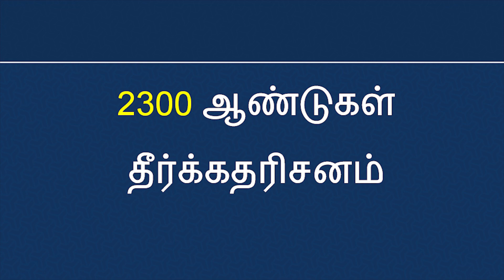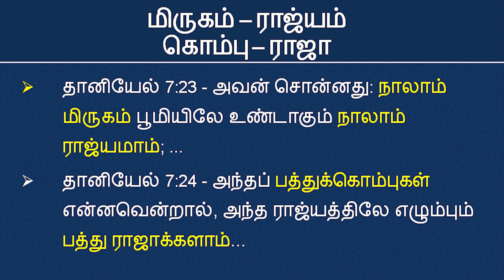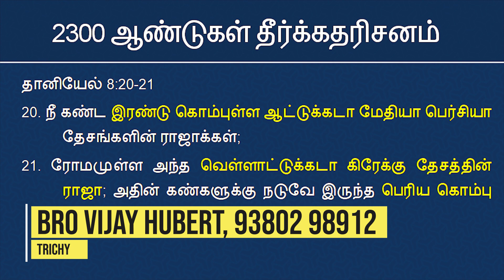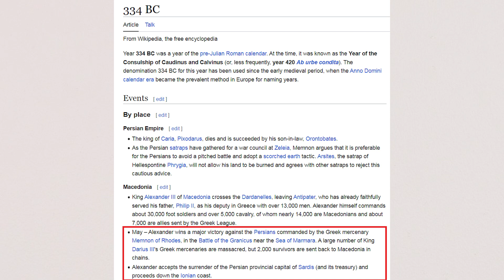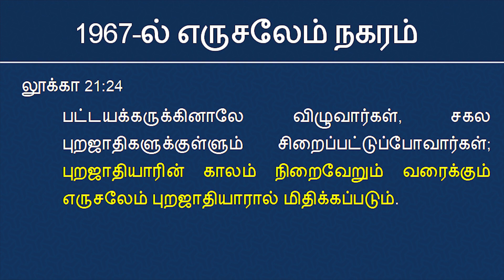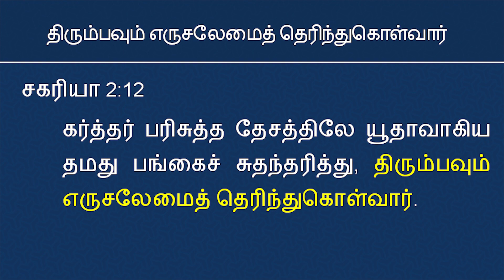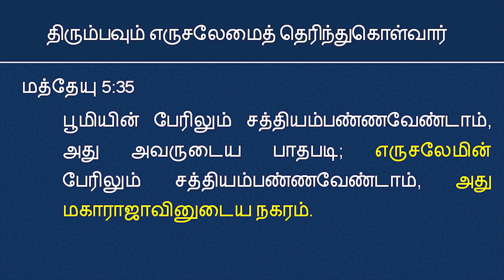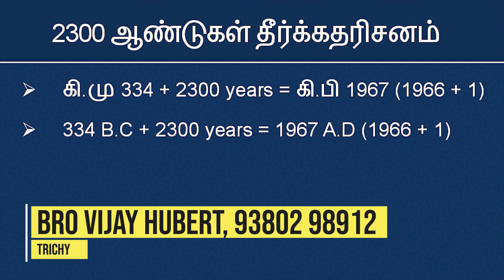The Book Of Daniel || 2300 ஆண்டுகள் தீர்க்க தரிசனம் || பரிசுத்த வேதாகம விளக்கம்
2300 ஆண்டுகள் தீர்க்கதரிசனம் || பரிசுத்த வேதாகம புத்தகம் || @JesusComingSoon2027